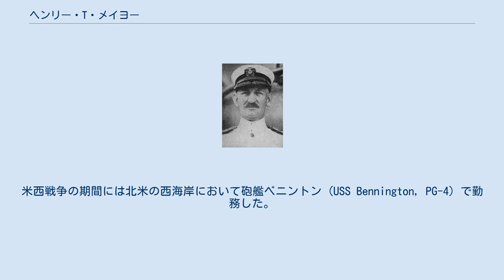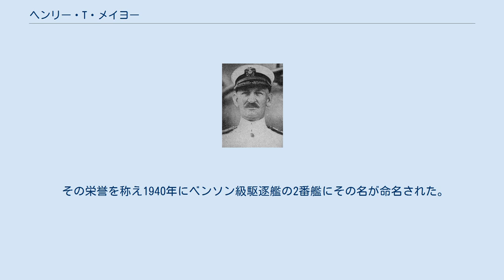ヘンリー・T・メイヨー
ヘンリー・トーマス・メイヨー (Henry Thomas Mayo, 1856年12月8日 - 1937年2月23日) は、アメリカ海軍の軍人、海軍大将。
 メイヨーは1856年12月8日にバーモント州バーリントンで生まれる。
1876年に海軍兵学校を卒業すると、その後は沿岸調査を含む様々な任務を経験した。
米西戦争の期間には北米の西海岸において砲艦ベニントン (USS Bennington, PG-4) で勤務した。
1913年に海軍少将に昇進し、1914年4月9日のタンピコ事件では艦隊の指揮を行った。
ウエルタ将軍に対する彼の公式謝罪要求は、メキシコとの緊張関係をさらに強調した。
 1915年6月に海軍中将に昇進すると、大西洋艦隊司令官に着任する。
1916年6月19日に彼は海軍大将に昇進した。
戦時におけるアメリカおよびヨーロッパ水域でのアメリカ海軍を指揮、支援した功績により、彼は海軍殊勲章および様々な外国からの勲章を受章した。
彼はまた、戦後は艦隊における航空機の活用に先見の明があった。
 メイヨー提督は1921年2月28日に退役し、その後4年に渡ってフィラデルフィア海軍救護院の院長を務めた。
メイヨーは退役後も、1930年の下院法案によってその階級を保持し続けた。
彼は1937年2月23日にニューハンプシャー州ポーツマスで死去した。
 その栄誉を称え1940年にベンソン級駆逐艦の2番艦にその名が命名された。